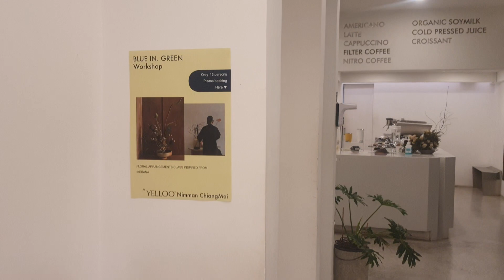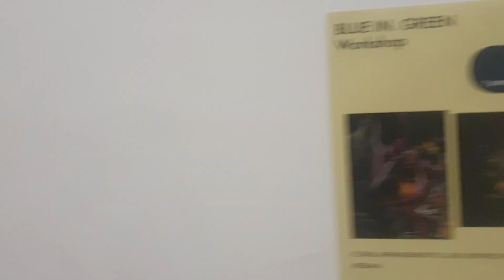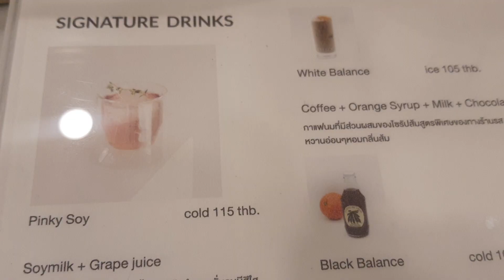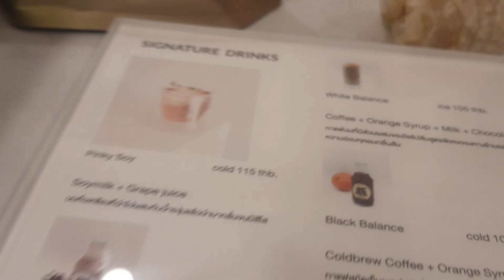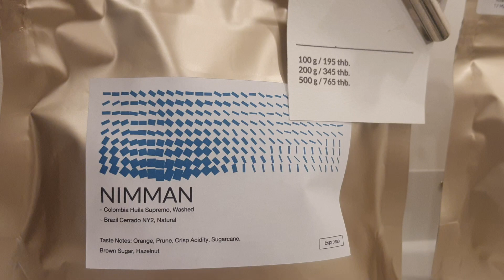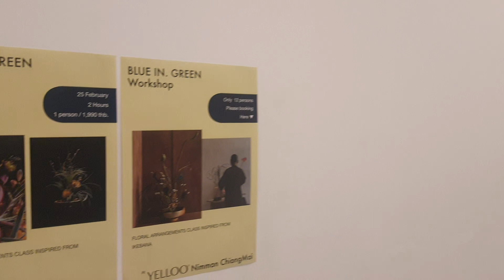ร้อนมาก เจอร้าน Yelloo คาเฟ่ เย็นลู เมนูกรี้ดมาก ใกล้นิมมาน Ray hostel ข้ามฟาก นทท. ตรึมแถวนี้